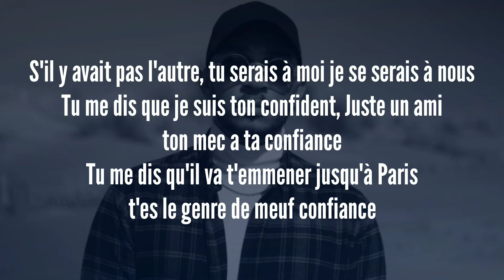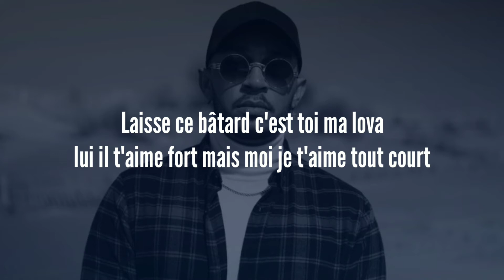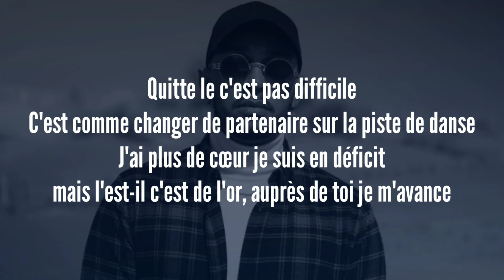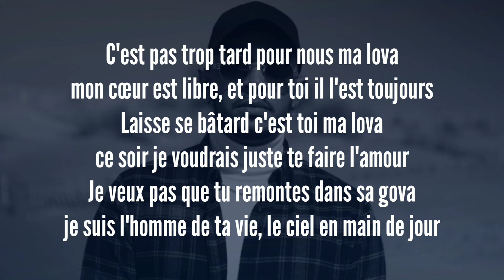Meiitod - Ma lova (Paroles/Lyrics)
J'espère que la vidéo vous plaira, bon visionnage et à très bientôt pour une nouvelle vidéos. Bien sur, n'hésitez pas à proposer des titres que je pourrais faire et n'oublie pas d'aimer et de partagez la vidéo !